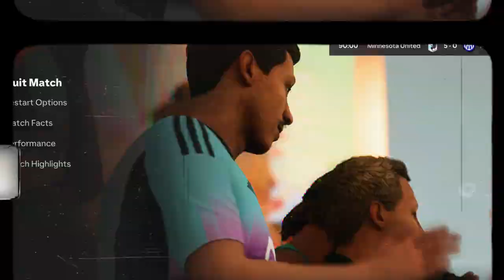FC24 - BLUELOCK Best 11 vs INTER MILAN Full Match (5-0) [] Stadion Hanguk